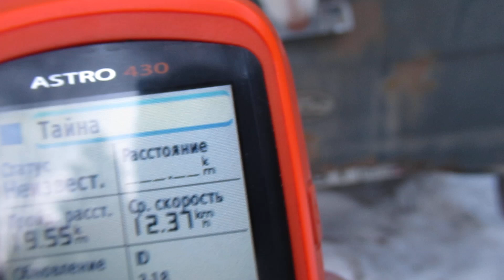ПОЕХАЛИ ДОМОЙ!!!ЛЕСУ ГОВОРИМ ДО ЗАВТРА!!!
Ну прогулка на сегодня закончена и так не плохо прогулялись..Всё на позитиве..Всем хорошего настроения!!! ВСЕХ С ПРАЗДНИКАМИ!!!